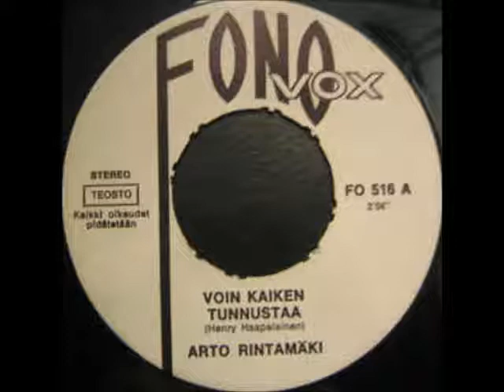Christer – Voin kaiken tunnustaa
Viides sija Suomen euroviisukarsinnassa 1972.
5th place in Euroviisut 1972.